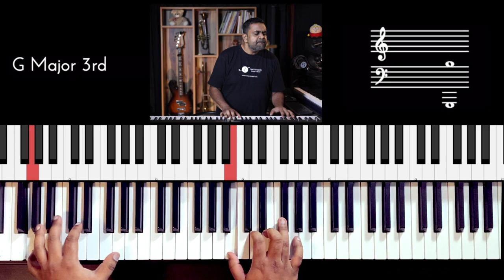Riff #2388 - Jason Zac